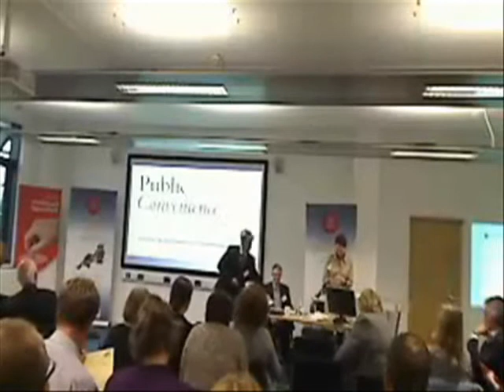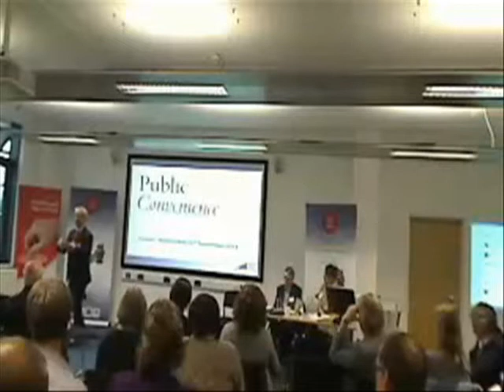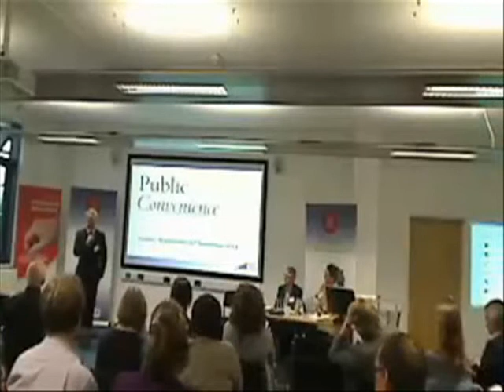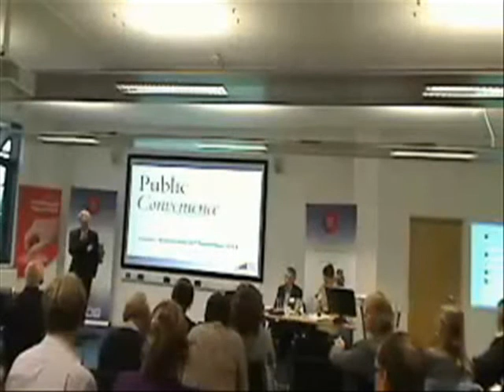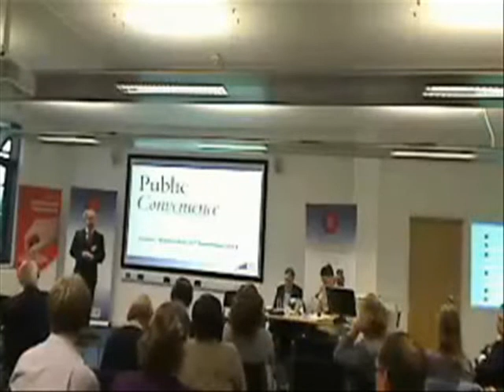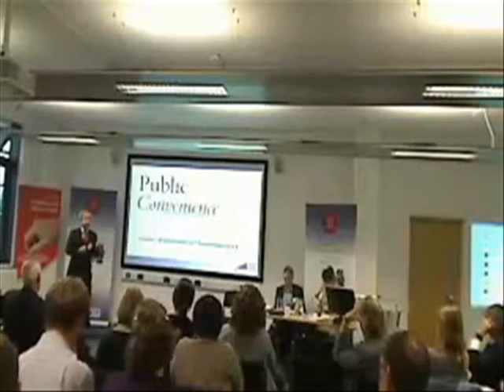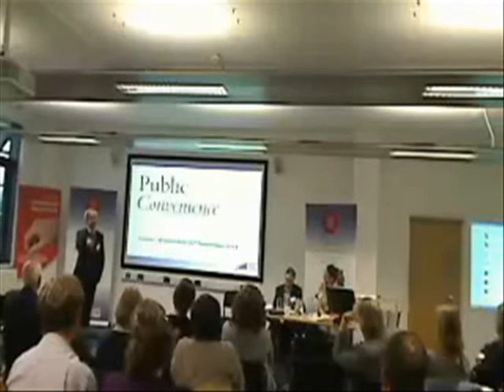What local authorities want to buy - Phil Norrey, DCC (AGM 11)